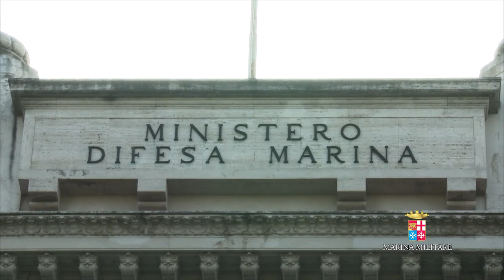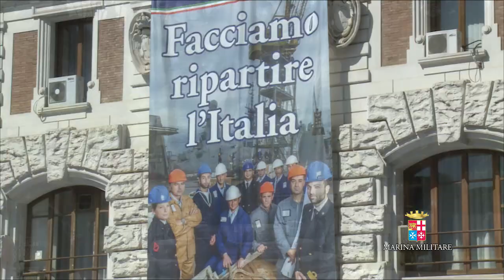Marina Militare - Giornata della Marina video della cerimonia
L'istituzione della giornata dedicata alla Marina Militare risale al 13 marzo 1939 ed è dedicata a una delle più significative e ardite azioni compiute sul mare durante la I Guerra Mondiale: l'impresa di Premuda del 10 giugno 1918, quando il comandante Luigi Rizzo e il guardiamarina Giuseppe Aonzo, al comando dei MAS 15 e MAS 21, attaccarono una formazione navale austriaca nelle acque antistanti Premuda (costa dalmata), provocando l'affondamento della corazzata Santo Stefano.

Gli eventi commemorativi sono iniziati nella serata di ieri con il Capo di Stato Maggiore della Marina, ammiraglio Giuseppe De Giorgi, accompagnato dal Comandante di MARICAPITALE, che ha deposto una corona d'alloro sulla tomba dell'ammiraglio Thaon di Revel (Capo di Stato Maggiore della Marina dal 1913 al 1915), presso la Basilica di Santa Maria degli Angeli e dei Martiri.

La celebrazione della ricorrenza ha raggiunto il suo culmine con la cerimonia di questa mattina a Palazzo Marina (Roma).
Al centro del discorso del Ministro della Difesa Roberta Pinotti il senso di continuità tra la storica impresa di Rizzo e le attuali attività operative e addestrative della Marina, che spaziano dal sociale all'umanitario, all'ambientale, allo scientifico, investendo tutti i settori di interesse della collettività.

"Non è superfluo ricordare a riguardo – ha sottolineato il Ministro – che anche Luigi Rizzo ricevette la sua prima medaglia proprio soccorrendo un piroscafo e salvandolo da un naufragio, qualche anno prima dello scoppio della Grande Guerra. […] Oggi i nostri nemici sono i trafficanti di uomini e le vittime sono coloro che da essi non si possono difendere."

Nelle parole della senatrice Pinotti, anche una rinnovata solidarietà ai due Fucilieri di Marina, Massimiliano Latorre e Salvatore Girone.

Il Ministro della Difesa ha poi consegnato le onorificenze, 4 Medaglie al Valor di Marina (una d'Oro, una d'Argento e due di Bronzo), ai militari che si sono particolarmente distinti durante il servizio in Afghanistan.

A seguire, la visita del Capo di Stato Maggiore della Marina al Capo dello Stato Sergio Mattarella presso il Quirinale.

Per il brano Marcia Btg.S.Marco
si ringrazia One or more music publishing rights collecting societies